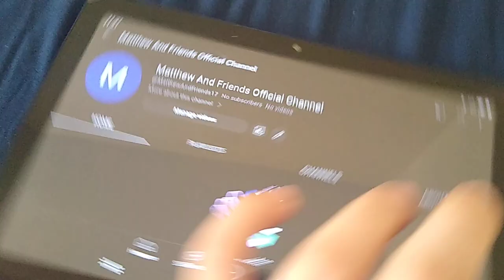My New Channel